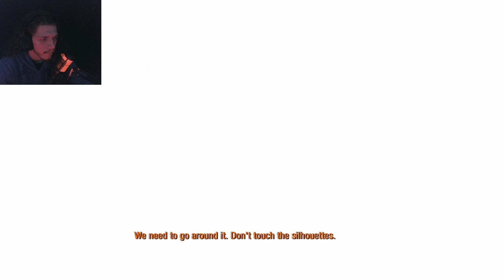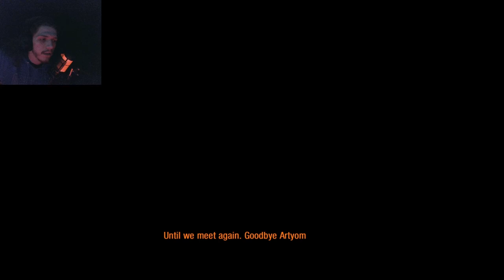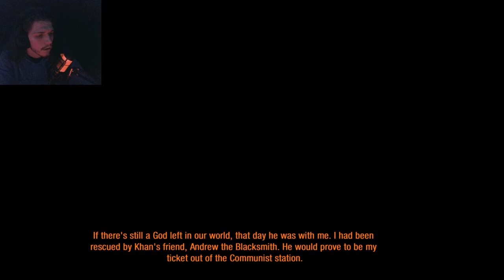THIS THING TRIED TO ZAP ME | Metro 2033: EP 4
The world of Metro continues to get weirder and weirder as things progress. With the world I know falling apart around me I will continue to push on until I get to the bottom of the mystery of the metro. The terror will continue ever more, until I complete my quest for answers.